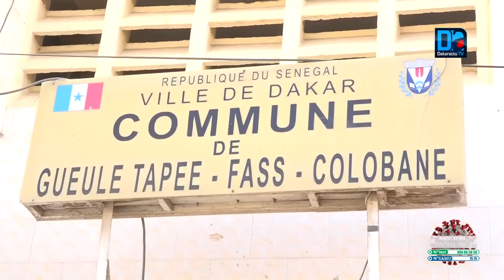Opération de désinfection nationale le service national en croisade contre le Covid19ton